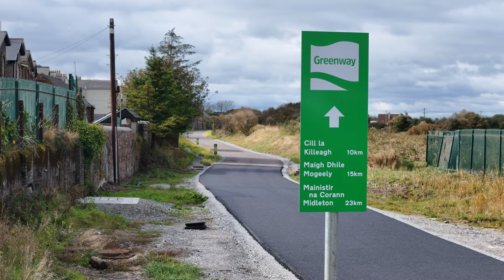Youghal Greenway Project Oct 2024 - Inching closer to Completion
Latest view of the Youghal Greenway Project